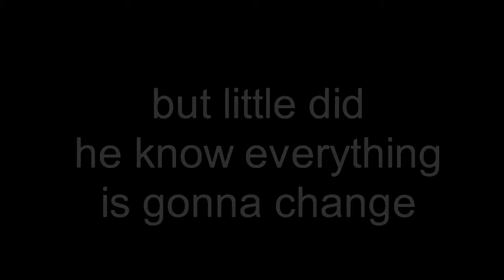The chosen one series trailer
The trailer for my upcoming series
my first ever series so it will be bad

Music.is fall no srsly it's what the name was when i download it...